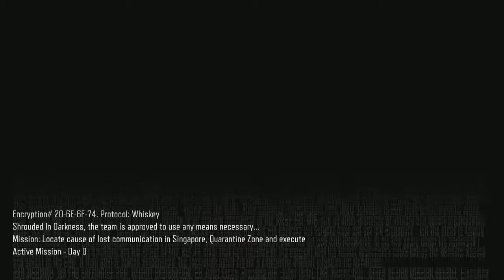Black Ops 3 campaign part 3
My robots now!!!